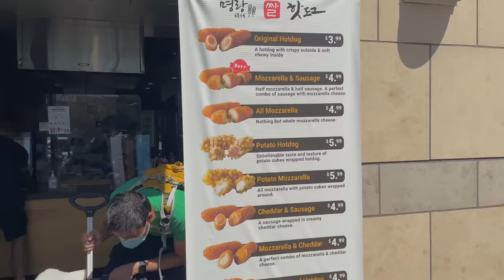day in san francisco, chatty grwm, date with mom | VLOG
» New Balance Sneakers
» Everlane top
» Standing desk
» Logitech Vertical mouse
» Laptop stand
» Fellow Kettle
» Coffee Grinder
» Yeti mug

» nodisco. - Pretty Blue Jeans & Me

» Sony ZV-1
» Rode Mic
» Portable Tripod
» Wide lens camera